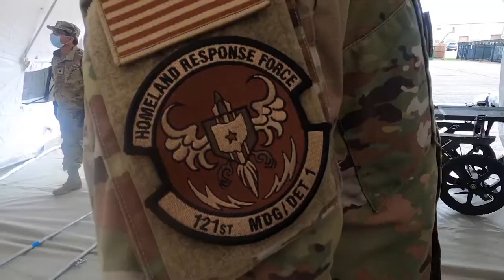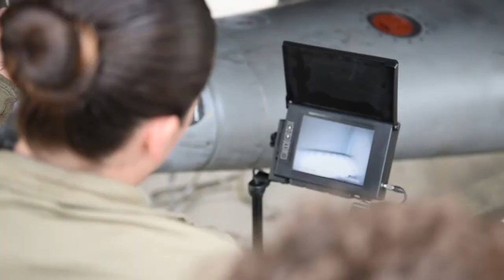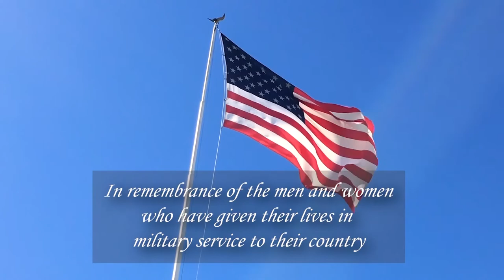JUNE 2021 Buckeye Guard Video Newscast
COLUMBUS, OH, UNITED STATES
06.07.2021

In this Buckeye Guard video newscast, members of the Ohio National Guard's 180th Fighter Wing maintenance team show what it takes to keep aircraft flying; the Ohio Homeland Response Force's medical detachment trains for emergency response; current members of the 121st Air Refueling Wing welcome a new member to the Sexual Assault, Prevention and Response team; and we take a moment to honor those who have given their lives in the line of duty.

The Buckeye Guard is a video publication of the Ohio Adjutant General’s Department and highlights the missions and accomplishments of Ohio National Guard Soldiers and Airmen. It also airs regularly on the Ohio Channel, a service of Ohio's public broadcasting stations.

Film Credits: Video by Sgt. 1st Class Thomas Vega
Ohio National Guard Public Affairs

Ohio National Guard
Ohio Army National Guard
180th Fighter Wing
Ohio Air National Guard
121st Air Refueling Wing
Homeland Response Force.
Sexual Assault and Awareness Prevention